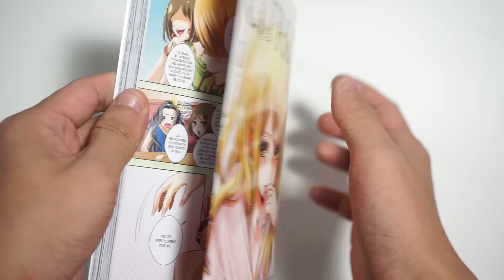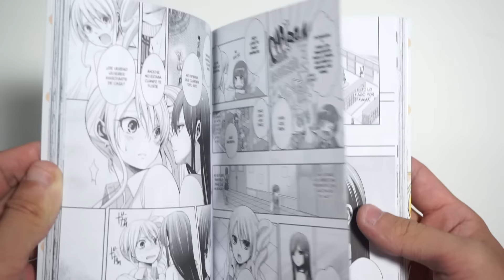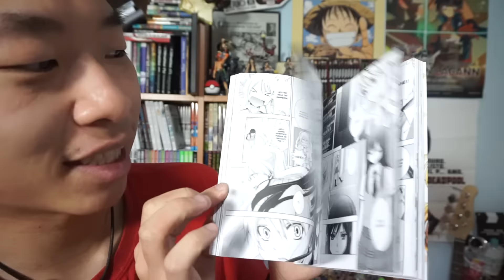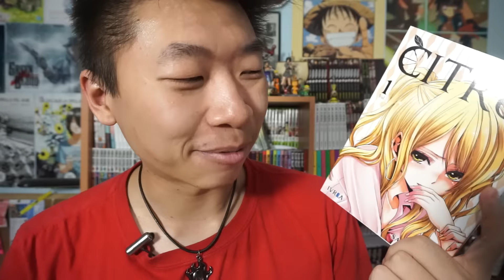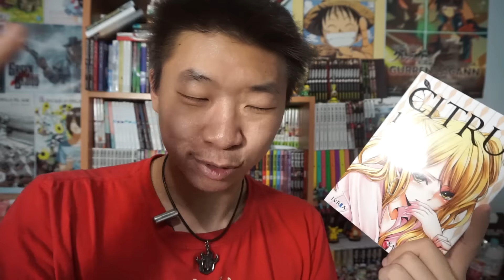PRIMERAS IMPRESIONES MANGA CITRUS 1 | Review en español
Yuri escolar de drama y romance donde dos chicas desconocidas pasaran por muchas anécdotas que harán juntarse cada vez más

-Anniku: Comeo86

-Steam: comeo86 o comeo

-PSN: Domeo86

-Wii U: ComeoYet

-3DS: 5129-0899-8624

Quieres enviarme algo por correo postal? Envialo a (sin comillas):
  Huesca, España "